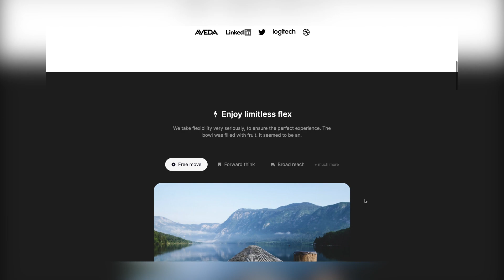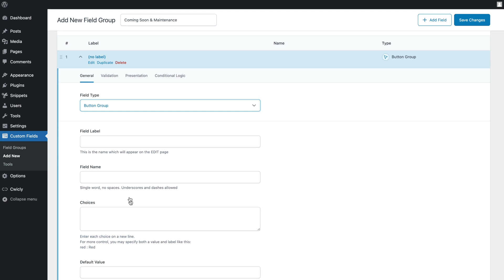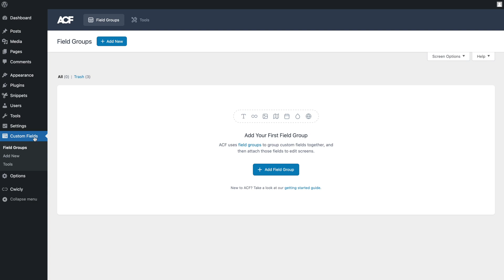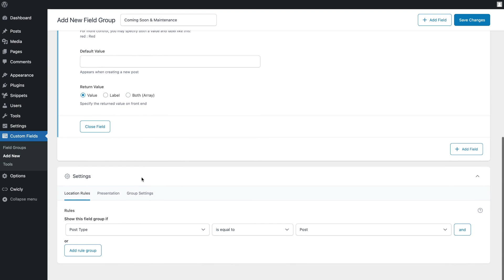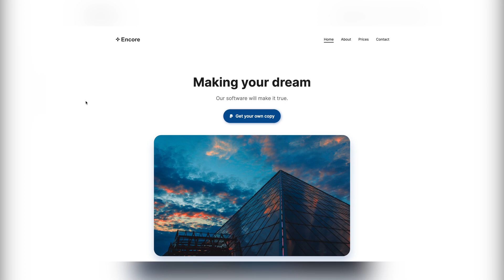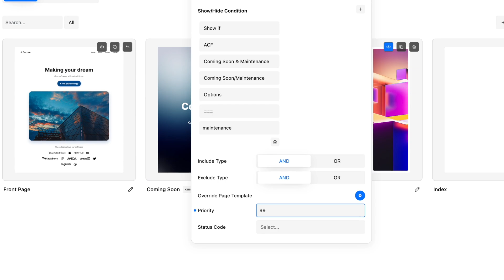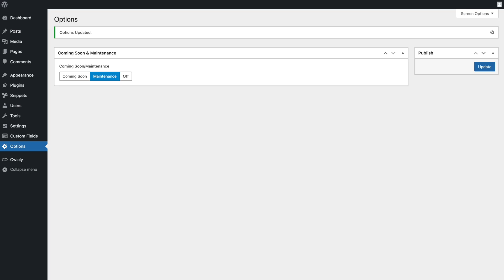Coming Soon and Maintenance Page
Whether you're preparing for a big launch, performing maintenance on your website, or simply want to showcase a temporary message, having a coming soon and maintenance page is essential.

With Cwicly, you can set up this page quickly and efficiently, ensuring that your visitors are informed and engaged.

In this video, we'll show you how to select and customise different templates while adding the necessary conditions to show the coming soon and maintenance pages at the right time thanks to quick and easy switchable ACF button group.

We'll also cover the importance of setting up the right status codes, such as 503 Service Unavailable, to ensure that search engines understand that your site is temporarily unavailable and prevent any negative impact on your SEO rankings.

If you're looking for a quick and easy way to set up a coming soon and maintenance page in Cwicly, this video is for you!

ACF options page snippet code:
if( function_exists('acf_add_options_page') ) {
    acf_add_options_page();